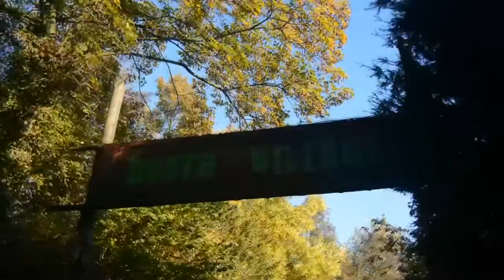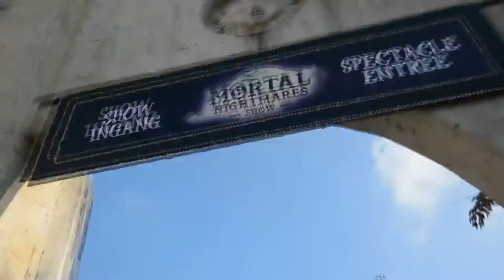Halloween Fiësta Mortal - Bellewaerde 2016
Coaster-Actus ©